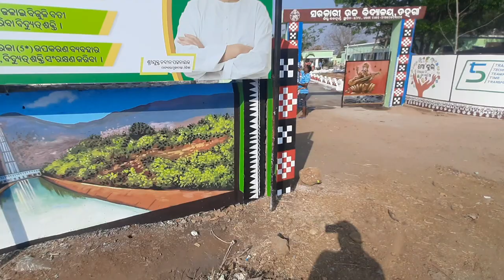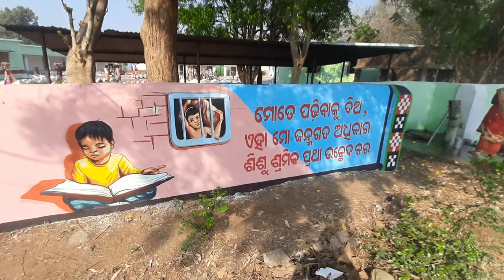5T School Painting...Bhakti & Bipin at Kalahandi